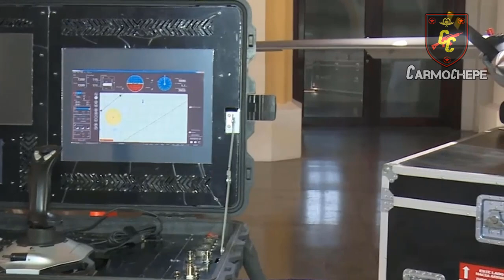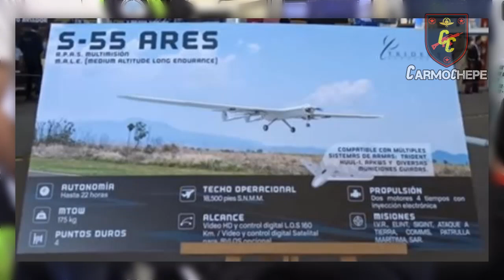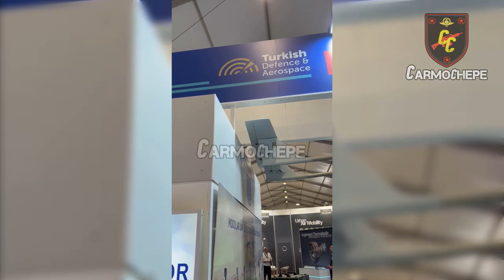El Drone Mexicano Artillado con ayuda de Turquía // S-45 Balaam // Carmochepe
Que te parece este proyecto?, coméntalo!

Muchas gracias a Hyadra!

Mis Redes :)